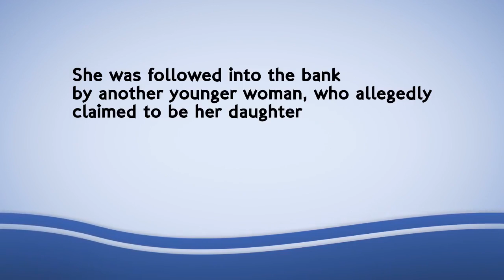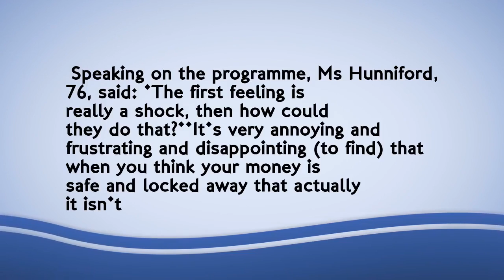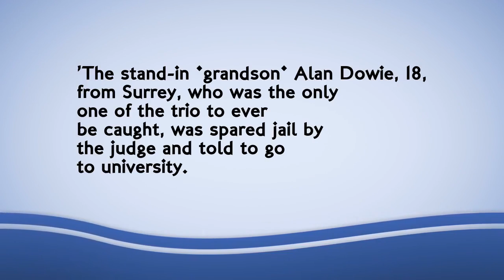Woman posing as Gloria Hunniford caught on CCTV in bank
In the video, a grey-haired woman can be seen walking into the Santander branch in Croydon, South London.